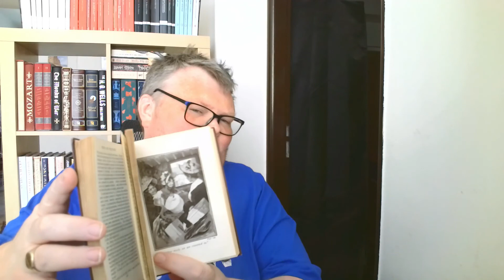Pride & Prejudice by Jane Austen Chapters 37 39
So I decided to start reading this for janeaustenjuly and decided to record my reading journey.

The organisers of Jane Austen July are:
Katie @Books and Things
Marissa @Blatantly Bookish
Claudia @Spinster's Library

If you like the Jane Austen shirt you can get your own from:
USA

Amazon wishlist: